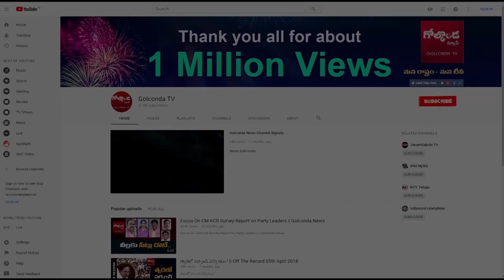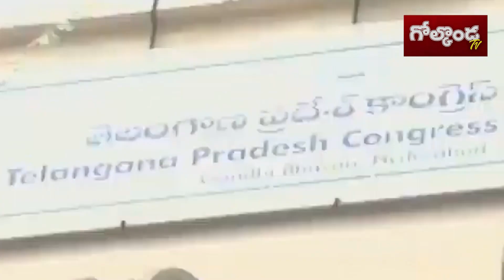రేవంత్‌కు షాక్: చక్రం తిప్పిన కాంగ్రెస్ సీనియర్లు|| Golconda Tv